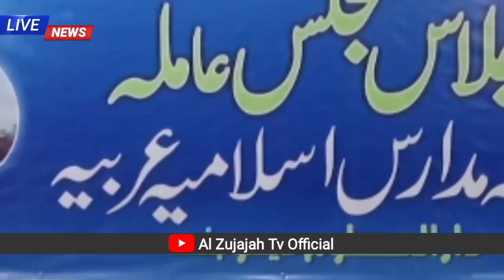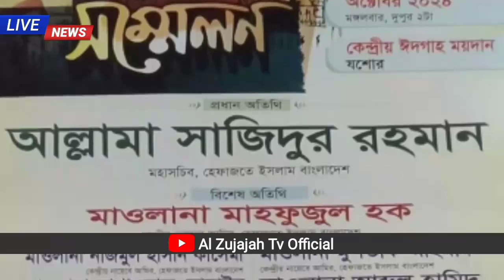خطاب الشيخ سید أرشد مدني إلى مجلس دارالعلوم ديوبند | speech maulana arshad madani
انعقد بالأمس اجتماع المجلس المركزي للمدرسة الإسلامية دار العلوم ديوبند في دار ضيافة دار العلوم ديوبند في الهند.  وبهذه المناسبة، خاطب حضرة مولانا المفتي أبو القاسم النعماني رئیس وشيخ الحديث بدار العلوم ديوبند أعضاء مجلس الإدارة والممثلين وقال: "لقد لعبنا دورًا مهمًا في حماية واستقرار المدارس، إنشاء المدارس والمدارس وتعزيز التواصل والوحدة." مولانا سيد أرشد مدني، رئيس دار العلوم ديوبند، رئيس جمعية علماء الهند، أثناء توضيح دور المدارس الإسلامية في حماية ونشر الإسلام، وقال إن تعزيز التعليم والتدريب الديني وخدمة الأمة، أنه في الوضع الحالي للبلاد، فإن الإسلام والمسلمين وأوضاع المدارس الإسلامية تحاول التحلي بالصبر، ولكن علينا أن نتبع خطى أكبر، ونجعل نظام المدارس نشطة ومستقرة وتزيد فائدتها وتتبنى هذا الأسلوب الذي به الخير للوطن والأمة، ولتوفير العلماء الموهوبين للدعوة والخدمة الدينية، علينا أيضًا الاهتمام بانضباط التعليم المعاصر في البيئة الدينية المدارس الإسلامية في ضوء المتطلبات المعاصرة.